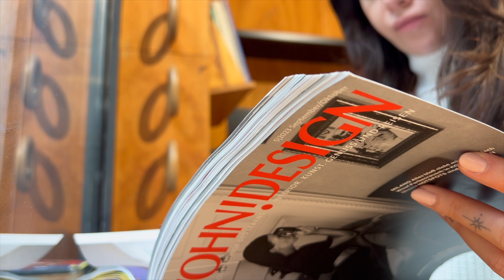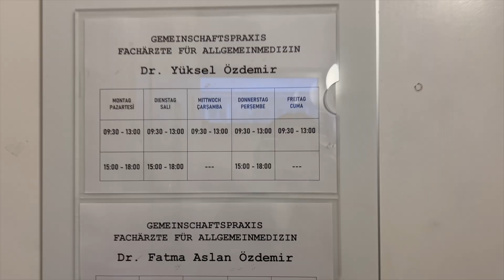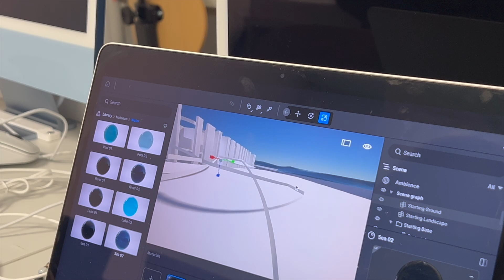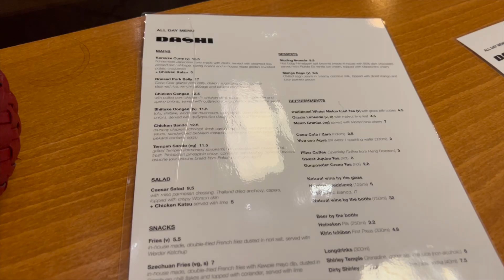Berlin Günlükleri | 2024'ün ilk haftası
Herkese merhaba 🫶🏻 Yeni yılın ilk videosuna hoş geldiniz 😍

Herkese musmutlu, sağlık ve huzur dolu yep yeni bir yıl diliyorum. Tüm kalbimizden geçenlerin gerçeğe dönüştüğü bir sene olsun 🙏🏻🤍

Beyaz elbise: 2990/325
Saten elbise:  8325/840
Sandalet: 2607/210